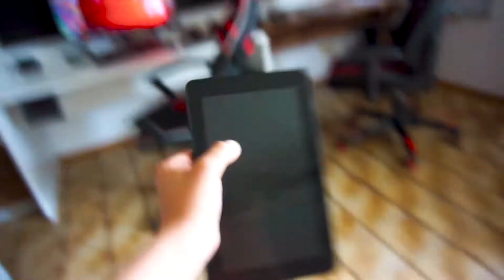Wie ROBUST kann ein Kindle sein!? (Amazon Kindle im EXTREM TEST)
Ich teste in diesem Video die grenzen, von einem durchschnittlichen Amazon Kindle aus! VIEL SPAß :-D
AUF KLAPPEN BITTE

Geiles Toastbrot

Dazu noch DER BESTE Toaster
Mein Equipment:
Mein Monitor
Schnittprogramm: Adobe Premiere Pro
Aufnahmeprogramm: Open Broadcaster Studio
Tonbearbeitungspogramm: Audacity

Support:
Falls du mich supporten möchtest würde es mich freuen
wenn du ein Abo da lassen würdest.Falls du schon
Dadurch wirst du jedes mal benachrichtigt wenn ich ein Video hoch lade.
Bewertung:
Das Video hat dir gefallen?
Das Video hat dir nicht gefallen?
Ich liebe Feedback!
Bitte schreibt drum eure Meinung zum Format,Video und
 Qualität bitte in die Kommentare
Na wer hat die Videobeschreibung gelesen? ;-D
Wer gelesen hat schreibt in die Kommentare „Bio GELESEN"